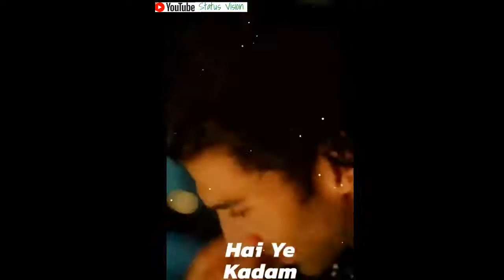Malang Movie Clip ll Cover by ROMANTIC SONG Chal Ghar Chale